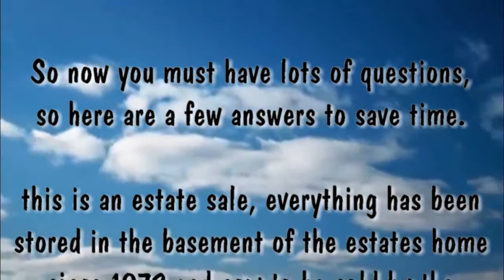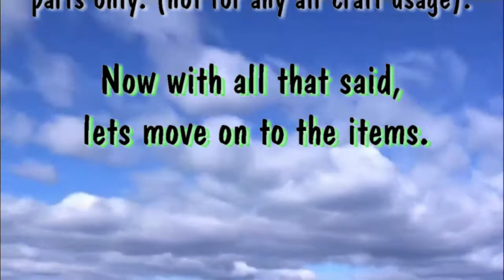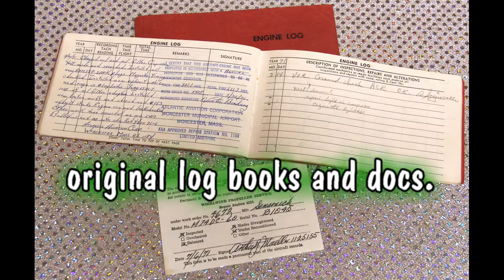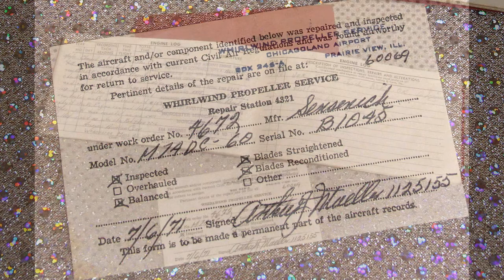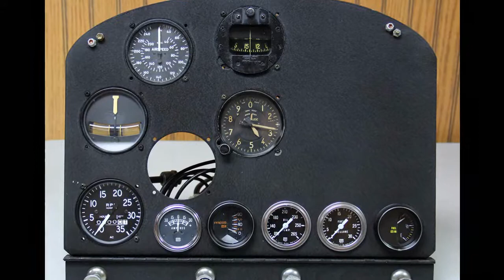Aircraft Engine For Sale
45 years in the business, used equipment you at the perfect price.